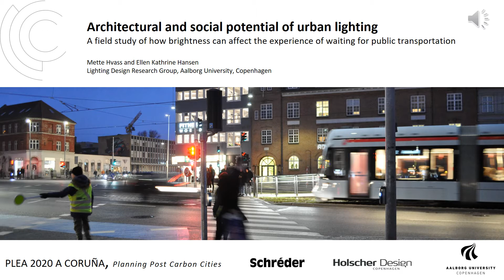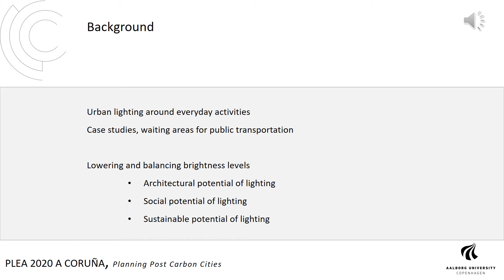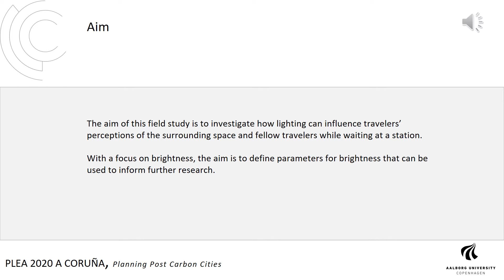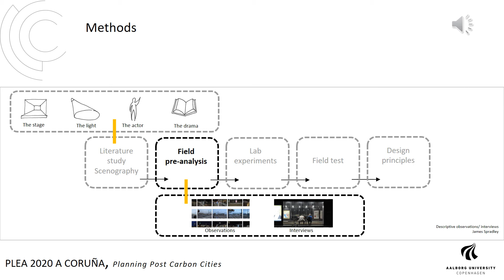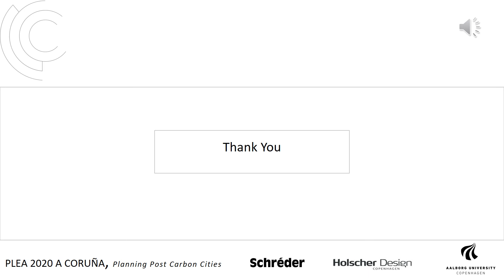SC 5 Architectural and Social Potential of Dynamic Urban Lighting Waiting areas 1550 Hvass c